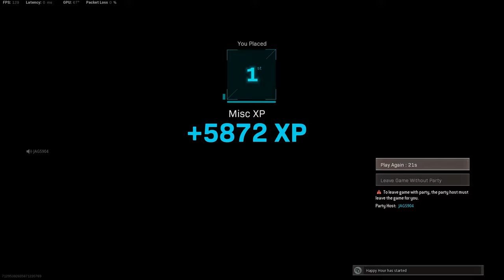How To WIN REBIRTH ISLAND NEW RESURGENCE Mode in WARZONE!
MERRY CHRISTMAS! I hope you all are having a wonderful holiday. In todays video i will be showing you some gameplay of mines. I hope by watching this it helps show you How To WIN REBIRTH ISLAND NEW RESURGENCE Mode in WARZONE!

Description Tags,